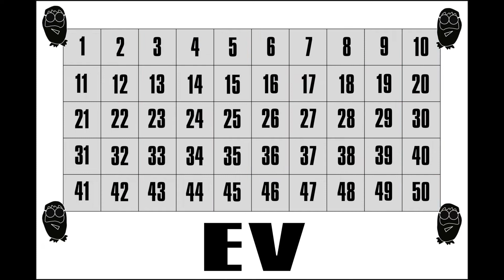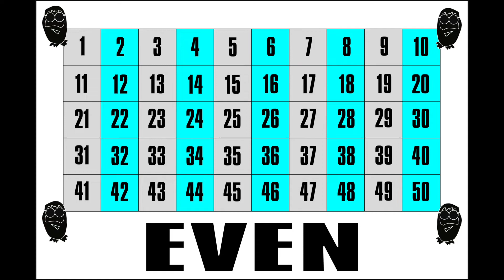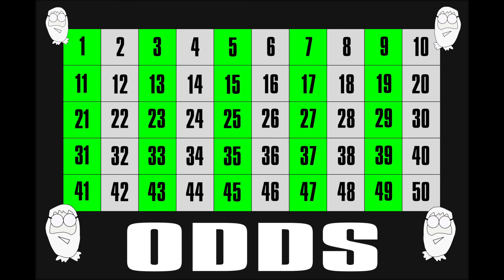Evens and Odds Song (2022) - Adam Up Maths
The Number Crunchers perform a song about even and odd numbers to Adam Up and Millie Metre.